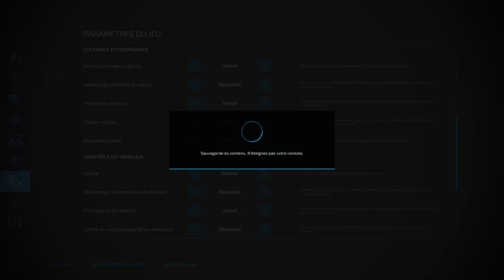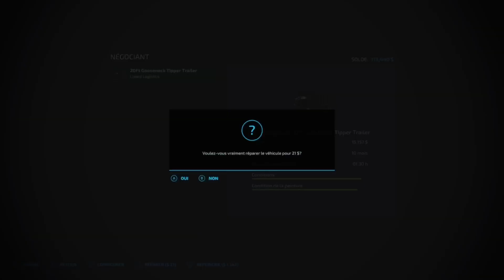FS 22 Episode #10 Silverrun Forest DLC Platinum Map.(Yarder Work & New Trailer)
(Français-English Subtitles).
Timelapse.